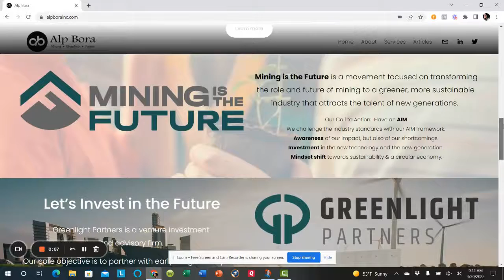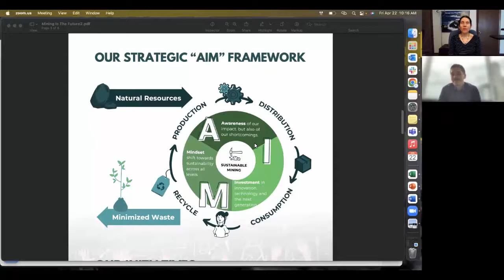Why mining is here to stay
Mining and metals expert and founder of Mining is the Future, Alp Bora,  explains the role of mining in our day-to-day lives, and how we can make mining greener, more sustainable, and more attractive for new generations.

Alp shares:
How mining impacts our day-to-day lives, and why we need to become aware of the impact of mining in our world
Why mining can be sustainable and valuable for the health of our environment
The AIM Framework for a transformed mining industry

ABOUT ALP

Consultant - Coach - Speaker - Futurist

As a mining & metals expert, Alp Bora helps mining & metallurgy companies improve their production throughput and achieve operational excellence. Alp spent over 10 years as an operations and maintenance professional across multiple commodities on three continents.

Author of “Mining is the Future”, Alp is passionate about making mining greener, more sustainable, and more attractive for new generations. He is creating a movement to transform the role as well as the future of the industry.

Alp’s passion and desire is to promote the mining industry, improve the industry’s public image and drive home the point that mining is an essential part of a sustainable future.

As a leadership coach and speaker, Alp imparts insights on how to improve personal and organizational performance, and create work environments that enable the entire workforce to excel.

A mechanical engineer turned serial entrepreneur, he is also the co-founder of Greenlight Partners, a venture capital studio with the core objective to partner with early-stage startups to build the green technology solutions of tomorrow.

Learn more about the AIM Framework and be first to know about the new exciting projects in Mining is the Future